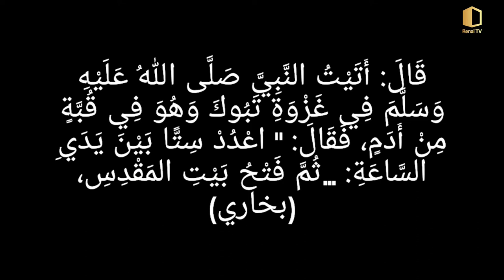ബൈത്തുൽ മുഖദ്ദസും ലോകാവസാനവും /Baithul muqaddas/End of world/Abdul vahab swalahi vayalar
The compound's religious significance

For Muslims, the Noble Sanctuary hosts Islam's third holiest site, the al-Aqsa Mosque, and the Dome of the Rock, a seventh-century structure believed to be where the Prophet Muhammad ascended to heaven.Dec 6, 2017

ബൈത്തുൽമുഖദ്ദസിന്‍റെ വിജയം

قَالَ: أَتَيْتُ النَّبِيَّ صَلَّى اللهُ عَلَيْهِ وَسَلَّمَ فِي غَزْوَةِ تَبُوكَ وَهُوَ فِي قُبَّةٍ مِنْ أَدَمٍ، فَقَالَ: " اعْدُدْ سِتًّا بَيْنَ يَدَيِ السَّاعَةِ: مَوْتِي، ثُمَّ فَتْحُ بَيْتِ المَقْدِسِ،(بخاري)

قصة عمر و عثامة وقصة حرب صلب و صلاح الدين